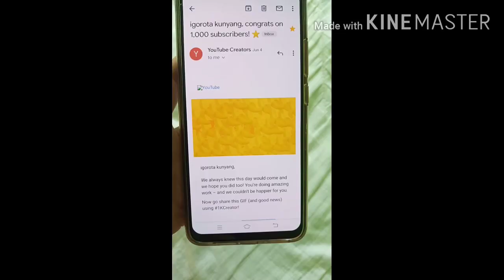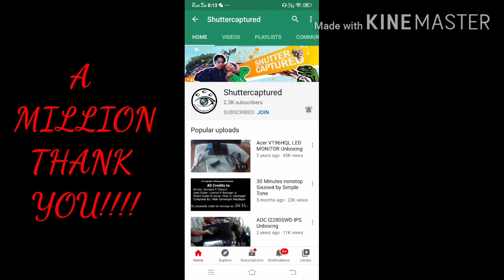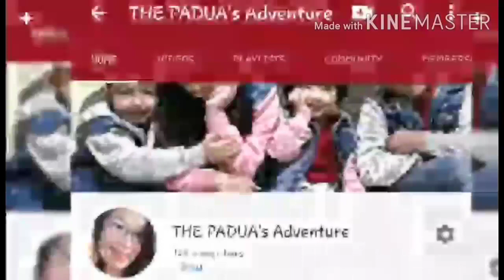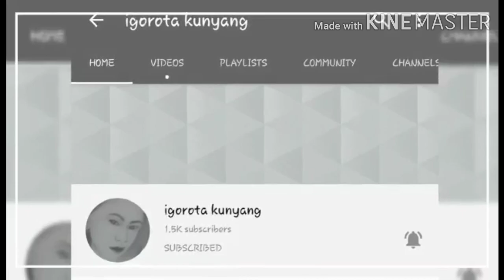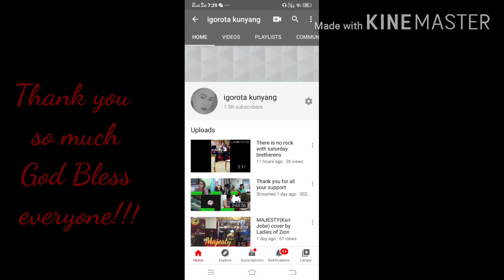Congratulations for kunyang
Congratulations video